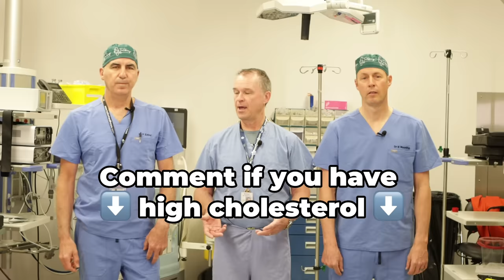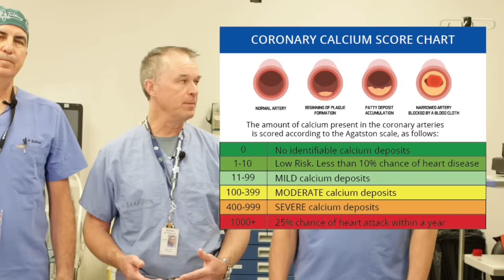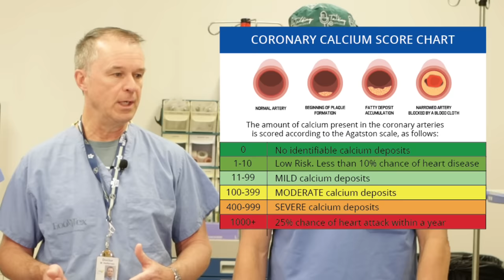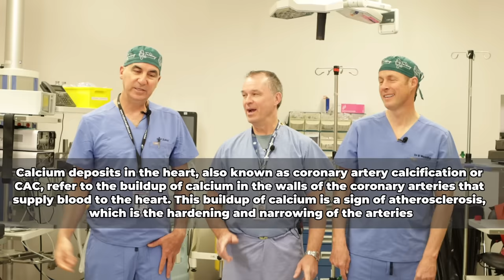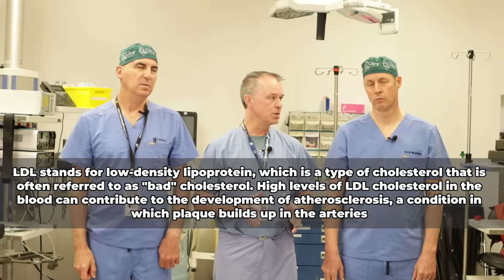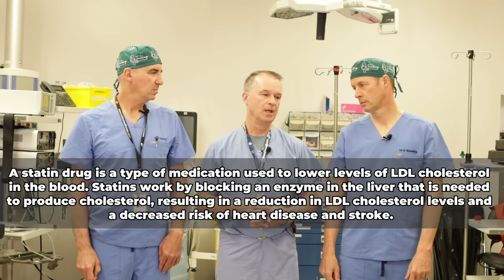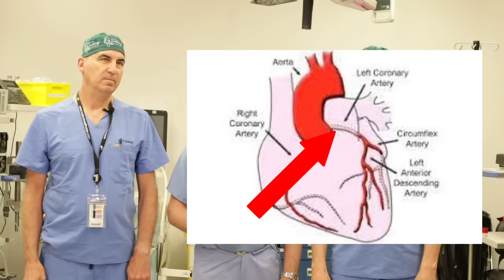Coronary Artery Calcium Score (CAC) - Can It Predict A Heart Attack?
Welcome to a special episode of Talking with Docs! In this episode, our special guest Dr. Heffernan, a renowned cardiologist, sheds light on the Coronary Artery Calcium Score - a powerful tool to assess your risk of heart attack. Dr. Heffernan explains how this score is calculated and how it can provide valuable insights into your heart health. Tune in to discover if you're at risk and how you can take steps to protect your heart.

The Coronary Artery Calcium (CAC) score is a non-invasive imaging test that uses computed tomography (CT) to detect calcium buildup in the walls of the coronary arteries - the blood vessels that supply oxygen-rich blood to the heart muscle. The CAC score is a measure of the amount of calcified plaque in the coronary arteries and is used as an indicator of atherosclerosis - a condition in which plaque builds up inside the arteries, leading to a narrowing and hardening of the arteries. The higher the CAC score, the higher the risk of a heart attack or other cardiovascular events. The CAC score is a valuable tool for assessing an individual's risk of heart disease and guiding appropriate treatment and lifestyle modifications.